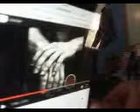Throwback Thursday Moment